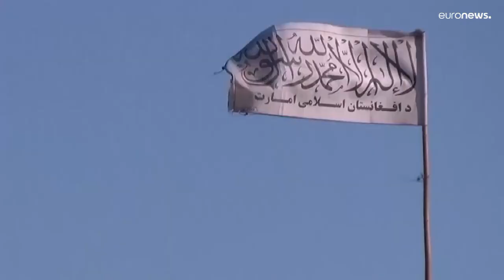Афганцы просят вернуть деньги в страну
В Кабуле прошла акция протеста против того как президент США Джо Байден решил распорядиться замороженными активами Афганистана.